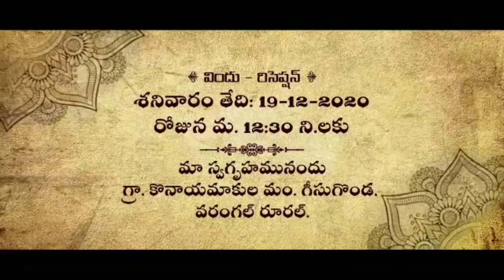wedding invitation Dec 18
wedding invitation hd video 2021 Dec 18